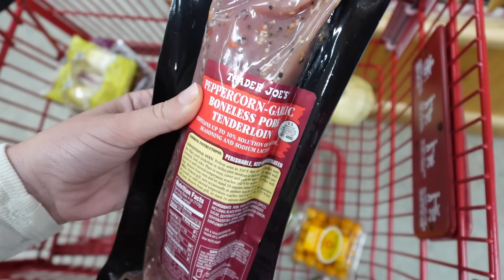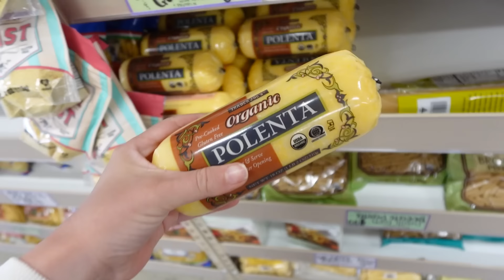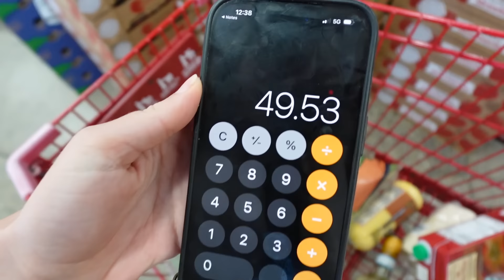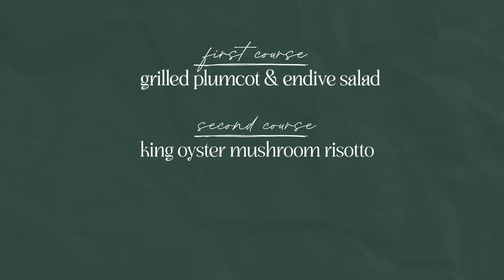MichelinPossible: making a 3-course fine dining meal for $25 pp with Trader Joe's (gluten-free!)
LOVE YOU SO MUCH! This was SO FUN for me. I can't wait for the next episode of MichelinPossible - where we go on some sort of fine dining adventure to see if it is Michelin Possible or a Mission Impossible.

TIME STAMPS:
0:00 MichelinPossible for $25
2:06 The Plan
6:21 Course 1
10:44 Course 2
14:11 Course 3
21:55 Thank You for Watching!

~SHOP~